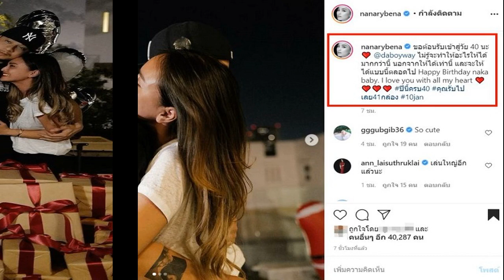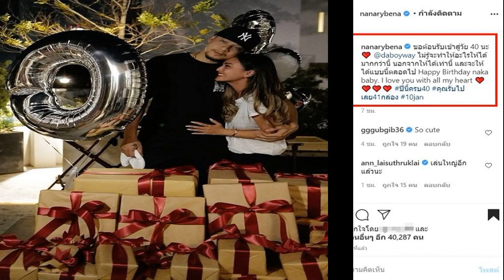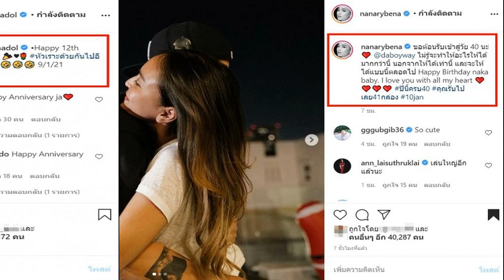เล่นใหญ่จัดใหญ่ นานา ไรบีนา เซอร์ไพรส์วันเกิดสามี เวย์ ไทเทเนี่ยม ด้วยของขวัญล้ำค่าถึง 41 กล่อง หลัง